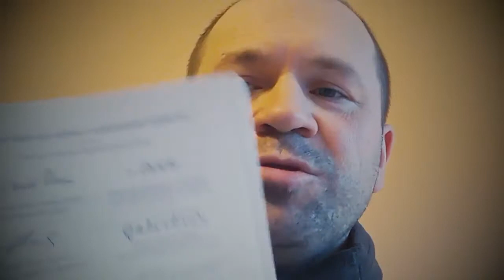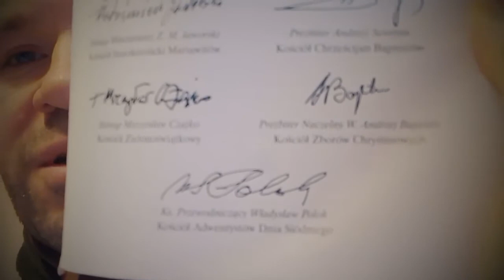40 powodów dla których NIE jestem świadkiem Jehowy cz 18 z 40 świadek Jehowy świadkowie strażnicy